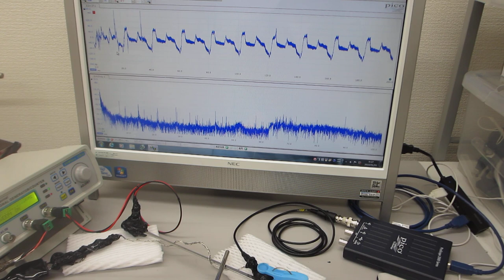超音波発振制御プローブによる超音波伝搬実験（表面弾性波の相互作用）